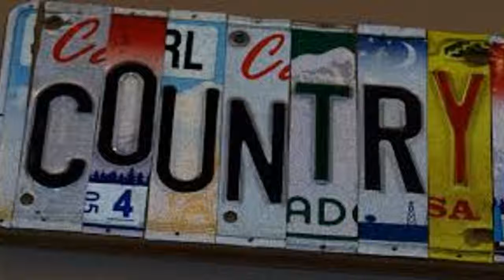Kelly Merril - New Girls in Town